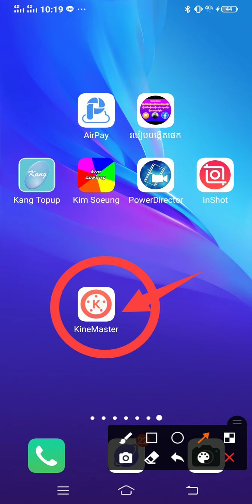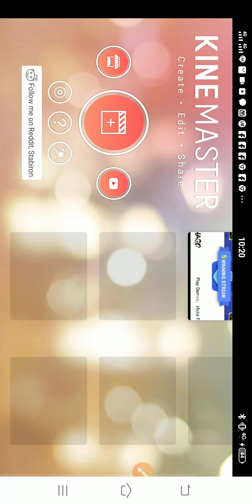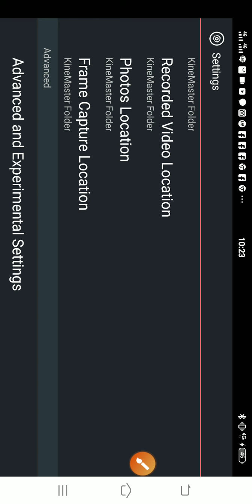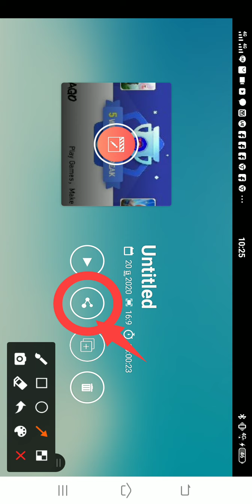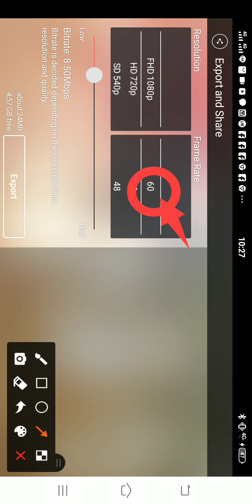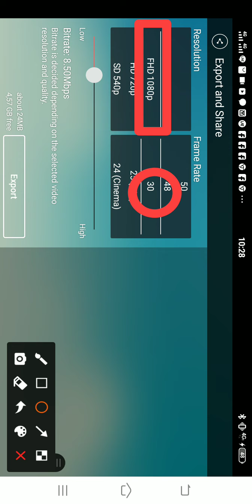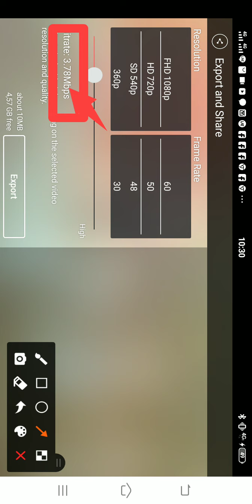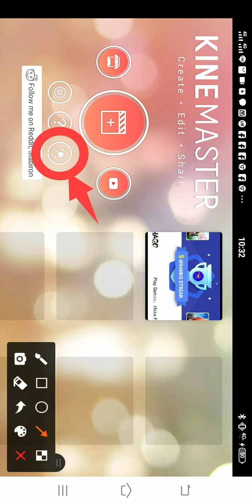របៀបប្រើកម្មវិធី kinemater សម្រាប់បងប្អូនទើដោនឡូតមកថ្មី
ខ្ញុំបាទសូមធ្វើការសុំទោសទៅដល់បងប្អូនផង បើសិននិយាយទៅសម្លេងរបស់ខ្ញុំបាទធ្វើអោយបងប្អូនស្ដាប់ទៅពិបាក ជាសម្លេងធម្មជាតិកើតមកចឹងណាបងប្អូន សូមអរគុណ

ទំនាក់ទំនងមកខ្ញុំបាទដើម្បីសាកសួរបញ្ហាហ្វេសប៊ុកតាម
Lin ហ្វេសប៊ុកនៅខាងក្រោម

เล่นเกมแนวต้านมือถือ Pybg แนวต้านมือถือ Pybg ดีมาก

☞🌟✔️🧡ចំណាំ:សូមជួយចុចSubscribeរួចហេីយដាក់សញ្ញេអូថ្មីៗរាលថ្ងៃសូមអរគុណ🌟✔️